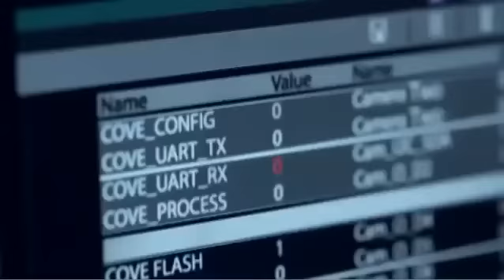Infiniti mit Formel 1 Weltmeister Sebastian Vettel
Interpret: Meridians
Titel: Last Night Sunset

Der deutsche Formel 1 Rennfahrer schreitet in dieser Werbung für die Autos von Infiniti die Boxengasse entlang. Als er an der Box von Red Bull, also eines Teams, angekommen ist beginnen die Monitore darin die Daten, die sie eigentlich nur projizieren sollten, nach außen zu senden. Eine violette Datenschlange verfolgt nun den Formel 1 Doppel-Weltmeister bis auf die Strecke wo sie sich in einen der Wagen des Autobauers verwandelt.
Infiniti ist eine Luxusmarke des japanischen Autoherstellers Nissan. Mit dem "Infiniti FX Sebastian Vettel" ist kürzlich ein Sondermodell erschienen, bei dem es sich um einen 420 PS starken SUV handelt.